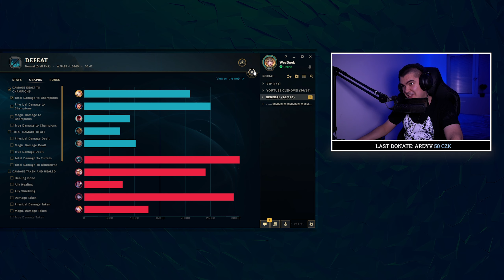League of Legends #835: Lux Mid (CZ/Full Gameplay)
🔔 Streamy zde na YouTube - Út, Čt, So - 20.00